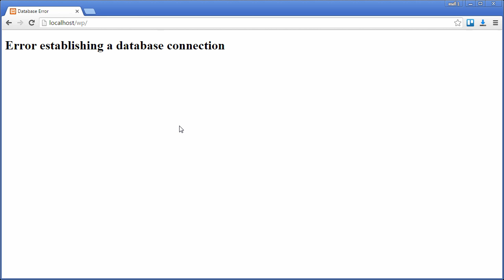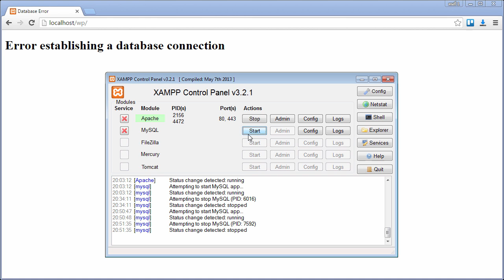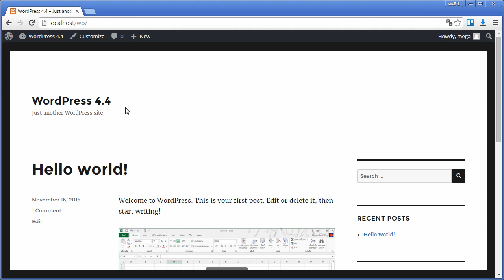WordPress เกิดข้อผิดพลาดติดต่อกับฐานข้อมูลไม่ได้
อธิบายการเกิด Error เมื่อเปิดเว็บ WordPress ไม่ได้อันมีสาเหตุมาจาก WordPress ไม่สามารถติดต่อกับฐานข้อมูล MySQL ได้

ปัญหาหลักคือ ข้อมูลฐานข้อมูล MySQL ในไฟล์ wp-config.php ไม่ถูกต้อง หรือ Server MySQL หยุดทำงาน

ไมค์ Audio Technica ATR2100